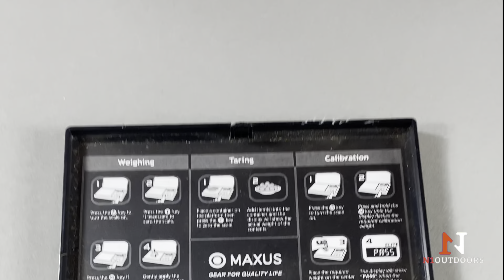Bowhunting, nock tuning, and arrow flight [why you SHOULD care!] | N1 Outdoors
The subject of nock tuning often becomes like other arguments in the bowhunting industry, such as... "what's the best bow brand?"... or... "what's the best broadhead?" So, some will argue about tuning the bow versus tuning the arrow... we're here to say, it's BOTH! We hope you enjoy the explanation!

Get Started | Get Detailed | Get N-Tune

N1 Outdoors® is Hunting | Fishing | The Outdoors... All N1™

"Where the moments happen, we'll meet you there!"

**OTHER HELPFUL LINKS FOR HUNTERS BELOW**